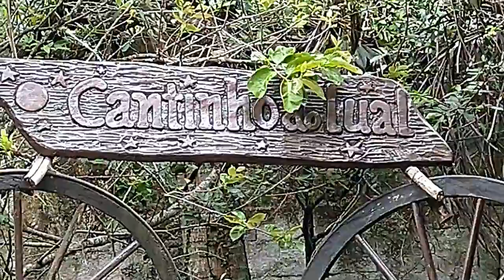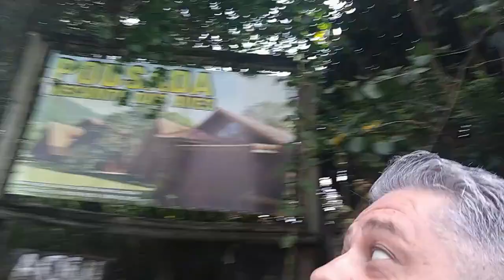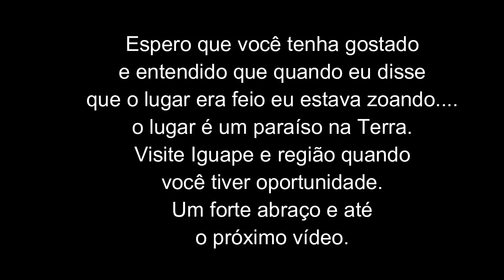♥♥♥ Conheça um pouco mais da minha vida e um dos meus trabalhos ♥♥♥